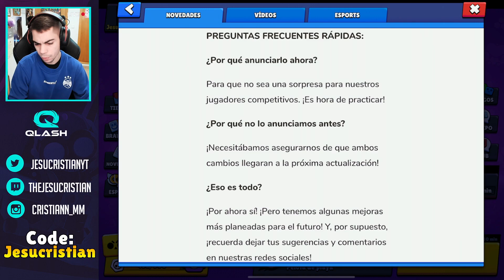LA NUEVA HABILIDAD ESTELAR DE EVE NO DEBERIA EXISTIR + CAMBIOS EN POWER LEAGUE (HASTA 6 BANEOS)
Especificaciones PC:
CPU: AMD Ryzen™ 9 3900X 3.8GHz
MB: MSI Meg X570 Ace
AIO: MSI MAG CoreLiquid 240R
GPU: Gigabyte GeForce® RTX 2070 SUPER™ WINDFORCE OC 8G
RAM: G.Skill Trident Z RGB 32GB (2x16GB) DDR4-3600MHz CL17
SSD1: Crucial P1 1TB 3D NAND NVMe PCIe M.2
SSD2: Kingston A400 SSD 960GB SATA3
PSU: CORSAIR RM Series™ RM750
SO: Windows 10 Pro x64
Resolución actual: 1920 x 1080, 144Hz